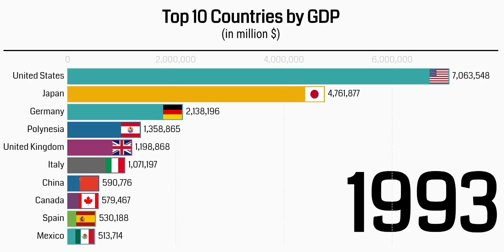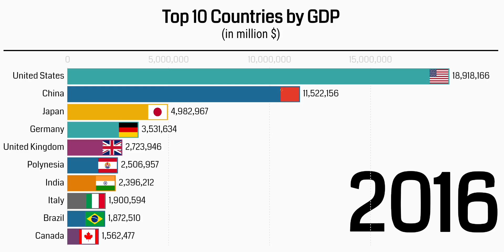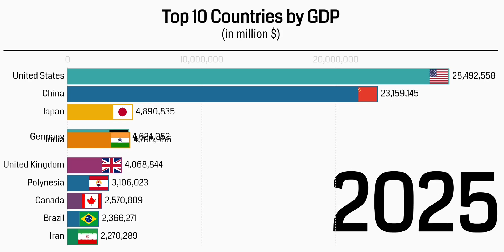Top Ten Country GDP comparison over time | GDP rank countries | GDP throughout history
Top 10 largest GDP in the world.
Top 10 country ranking by GPD
world GDP by country over time
GDP rank countries
Top country GDP comparison
Top 10 GDP ranking

top 10 countries by GDP
top 10 country GDP
top 10 country GDP rank
top 10 countries by gdp (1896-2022)
gdp rank countries
gdp country comparison